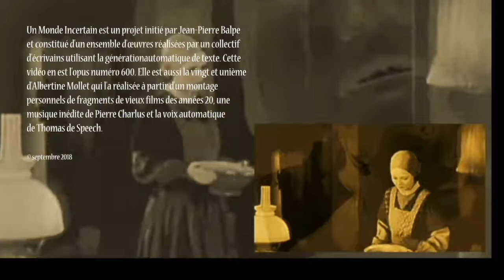Coïncidences (Saison 1, Épisode 6)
Vingt-et-unième réalisation d'Albertine Mollet pour Un Monde Incertain, cette vidéo traite du subliminal, de la coïncidence et de l'incertitude.